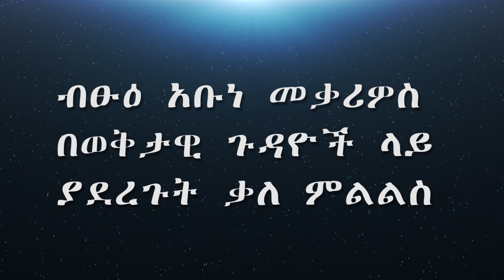ብፁዕ አቡነ መቃሪዮስ በወቅታዊ ጉዳዮች ላይ ያደረጉት ቃለ ምልልስ